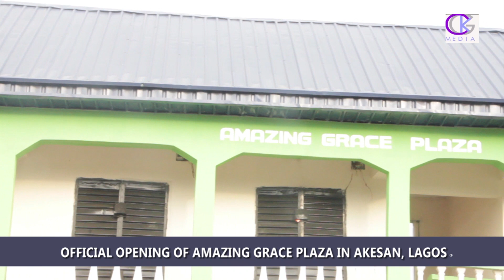BARRISTER MARIA IDAM OKPARA BUILDS A PLAZA IN LAGOS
Chief Barrister Pastor Maria Idam Okpara is a go-getter. Many testified of her godliness, integrity, forthrightness and dedication during the official opening of her newly built plaza, '''Amazing Grace Plaza in Akesan, Lagos state.